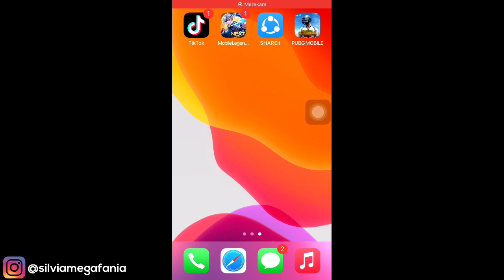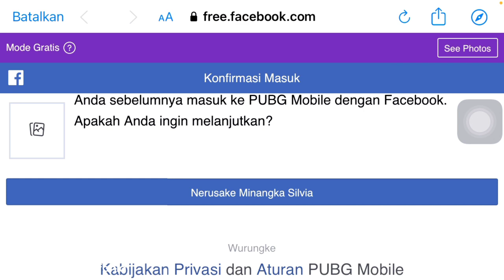Cara Memindahkan Akun PUBG Mobile Android Ke Iphone / IOS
Cara Memindahkan Akun PUBG Mobile Android Ke Iphone / IOS - Untuk kamu yang pindah handphone dari android ke iphone bisa juga memindahkan akun game PUBG Mobile kamu dari android ke iphone agar tidak mengulang game dari awal. Dan caranya sangat mudah sekali kamu hanya tinggal login menggunakan akun facebook, twitter dan email ke hp iphone kamu. Selengkapnya lihat di artikel berikut ini